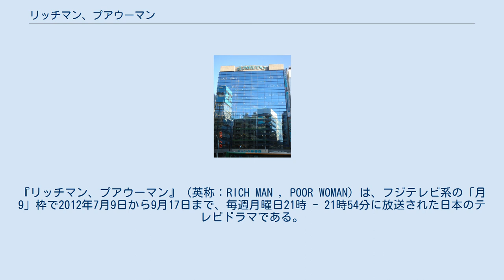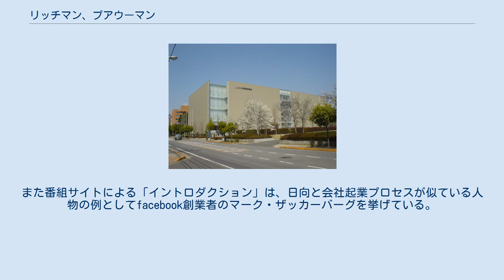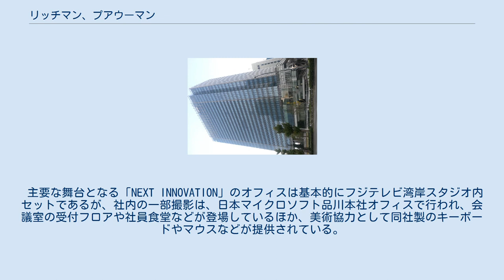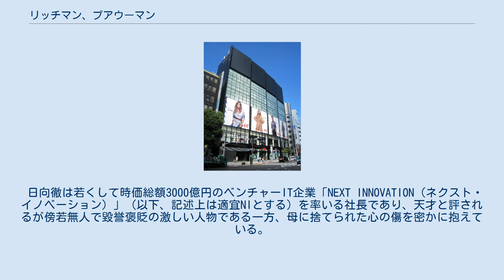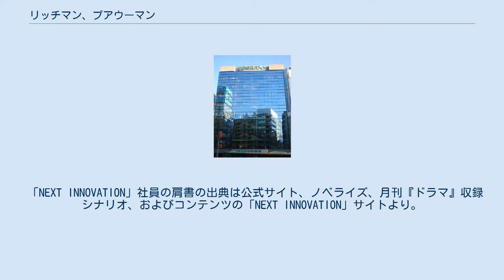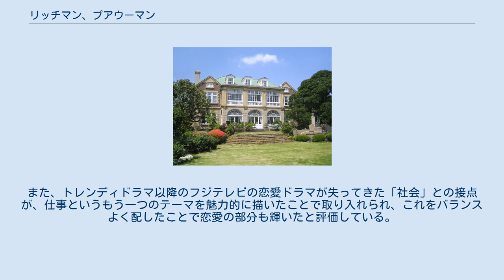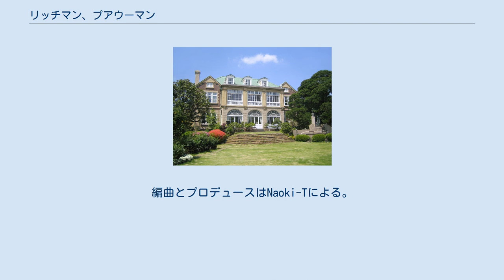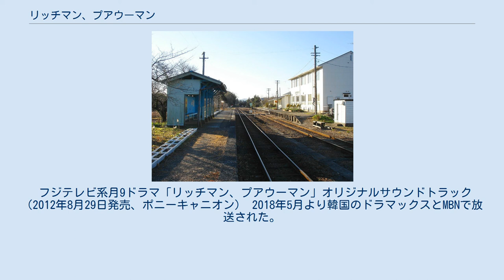リッチマン、プアウーマン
『リッチマン、プアウーマン』（英称：RICH MAN , POOR WOMAN）は、フジテレビ系の「月9」枠で2012年7月9日から9月17日まで、毎週月曜日21時 - 21時54分に放送された日本のテレビドラマである。
主演は小栗旬。
公式な略称は『リチプア』、『RMPW』。
 2013年4月1日には、続編のスペシャルドラマ『リッチマン、プアウーマン in ニューヨーク』が放送された。
 小栗は若くしてIT企業を作り上げ億万長者となった社長を演じ、ヒロイン役の石原さとみは、東京大学理学部という高学歴ながら内定がもらえず就職活動に奔走する女子大生を演じた。
生活も価値観も正反対の2人が、衝突を繰り返しながらもお互いを知り精神的に成長して惹かれあう「現代版『プリティ・ウーマン』」的恋愛ドラマに加え、「絵空事じゃない地に足のついた夢を語って、世の中に発信できる」「男のカッコよさ」を描くことを主題とし、企業ものとしての要素も多く盛り込まれている。
 平均視聴率は12.4%であったが、有料動画配信では好調な売上を記録した。
連続ドラマの特性を生かしたストーリーや、アイデンティティをめぐる問題を描いた姿勢などが評論家などに評価されたほか、ザテレビジョンドラマアカデミー賞での2部門受賞などいくつかの賞を受けている。
 『コード・ブルー -ドクターヘリ緊急救命-』などを手がけ、特定の職業の内実を描く「職業モノ」ドラマに対するセンスを主演の小栗にも評価されている増本淳らのプロデュースによる作品である。
増本は本作について、「普遍的なシンデレララブストーリー」であると同時に、「現代社会のある側面を"仕事"というテーマで切り取り、4人（の登場人物）がそれぞれ自分の人生を織り成すヒューマンドラマでもあります」と説明した。
IT業界の人物を主人公とした理由としては「単なる金持ちや成功者ではなく、世界を劇的に変えたイノベーターがここ数年で実際に登場した分野だからです」と語り、主人公の魅力を最大限に引き出し、視聴者に感情移入させるための舞台として、2012年現在においてIT業界がふさわしかったからとしている。
 主人公とは対照的に、高学歴で就職を望んで努力しているにもかかわらず、仕事に就けないヒロインを設定している。
この背景には、ドラマの放送前年の2011年に大学卒業後の就職率が史上最低を記録したということがある。
増本は、日本社会にここ数年の間に極端な格差社会があるという見解を示しており、それを象徴する主人公とヒロインの二者の間に恋愛は成立するのか、ということをテーマとして挙げている。
 多くの視聴者からの声に応え、2013年4月1日には続編となるスペシャルドラマが放送された。
 撮影は2012年6月から開始され、9月11日に終了した。
 クランクインの時点で台本は6話分まで完成していた。
これは連続ドラマでは比較的珍しいことであり、キャストはストーリーの全体像を先まで見据えて役作りをすることができたという。
 小栗は同年6月21日に渋谷の「渋谷ヒカリエホール」で行われた主要キャストによる制作発表記者会見で、日向のキャラクターに通じる人物としてApple創業者のスティーブ・ジョブズを挙げており、制作発表の席でジョブズの言葉を参考にした、「どこかに衝撃を与えられるような作品になれば」という発言をしている。
また番組サイトによる「イントロダクション」は、日向と会社起業プロセスが似ている人物の例としてfacebook創業者のマーク・ザッカーバーグを挙げている。
ドラマ内では日向がタンデムの可能な大型バイクを乗りこなす場面が登場するため、小栗は大型二輪免許を取得して撮影に臨んでいる。
 石原が演じる澤木千尋こと夏井真琴の「真面目で努力家、でも不器用」というキャラクターは、脚本家が石原自身をイメージしたいわゆる「あて書き」（演じる役者のイメージに合わせて脚本を作ること）である。
 主要な舞台となる「NEXT INNOVATION」のオフィスは基本的にフジテレビ湾岸スタジオ内セットであるが、社内の一部撮影は、日本マイクロソフト品川本社オフィスで行われ、会議室の受付フロアや社員食堂などが登場しているほか...